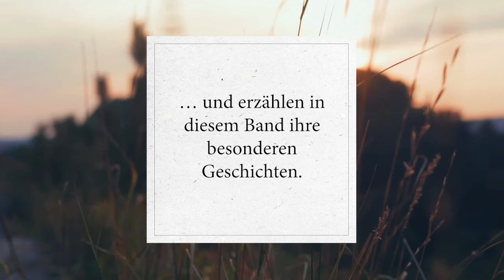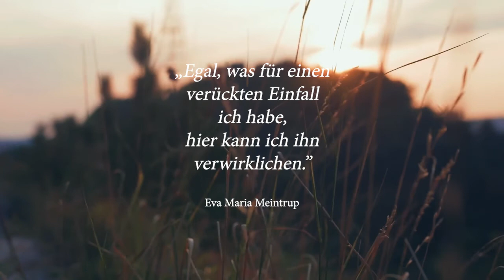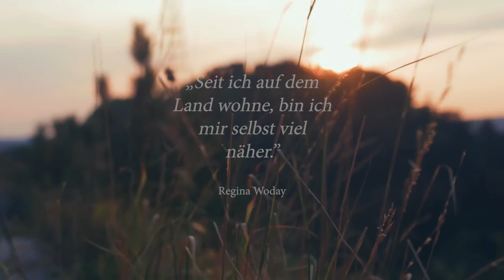Gekommen, um zu bleiben | Buchtrailer | Landliebe | Callwey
20 Frauen und ihr Traum vom Leben auf dem Lande.

Land-Unternehmerinnen, die den „großen Schritt“ wagen und sich nicht nur ein eigenes Business, sondern auch ein zeitgemäßes, ein neues Landleben aufbauen.

Wir öffnen die Türen malerischer Höfe und Landhäuser vom Odenwald bis an die Ostsee, empfangen den Leser mit eindrucksvollen Bildern und persönlichen Geschichten und zeigen Geschäftsideen großartiger Frauen voller Lebensfreude, Genuss und Hingabe. Eine alte Fachwerkmühle, die als Hotel fungiert, eine Möbelmanufaktur im beschaulichen Oberbayern und feine Marokkanische Minze im Teepäckchen aus der Pfalz: jede der 20 neuen Landfrauen hat ihren eigenen Weg gefunden, mit viel Ehrgeiz verfolgt und gibt den Leserinnen und Lesern persönliche Einblicke in ihre Erfahrungen. Ein Serviceteil rundet das Buch mit spannenden Tipps und fundiertem Expertenwissen zu den Themen Existenzgründerinnen auf dem Land, dem Landleben in der urbanen Community und dem Traum vom eigenen Hof ab.

Gekommen, um zu bleiben von Kertsin Rubel
Verlag: Callwey
Fotos: Ulrike Schacht

Das Buch erscheint am 22. Februar 2022.